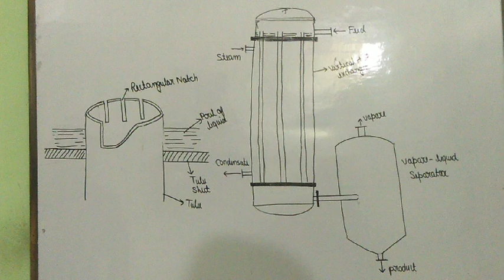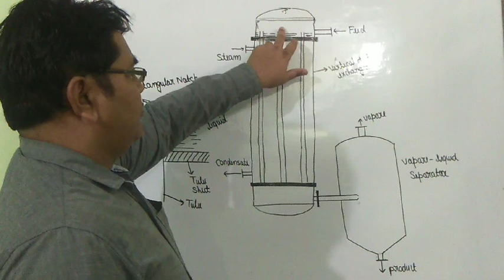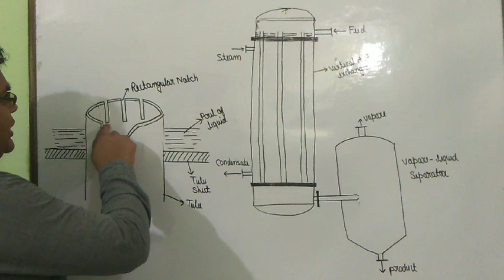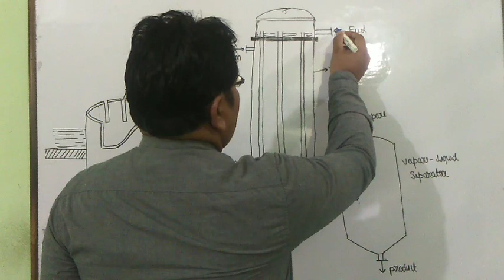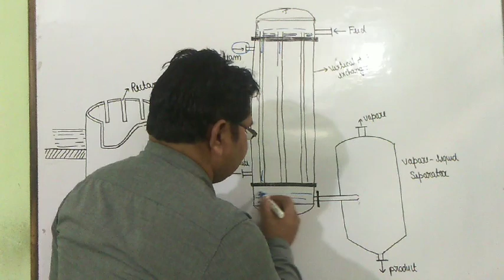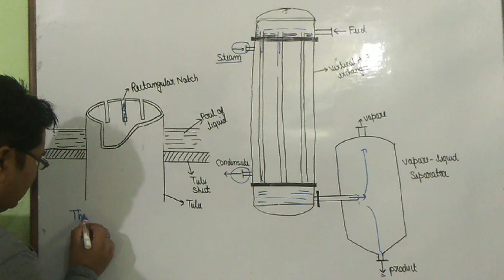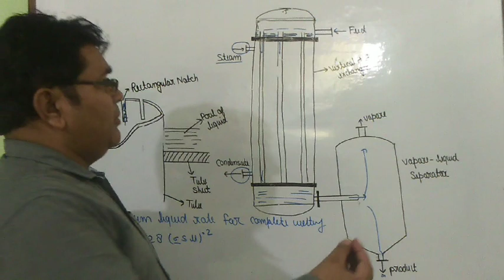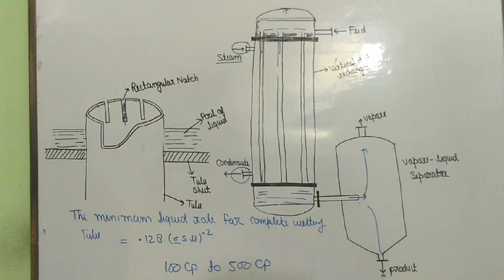Falling Film evaporator